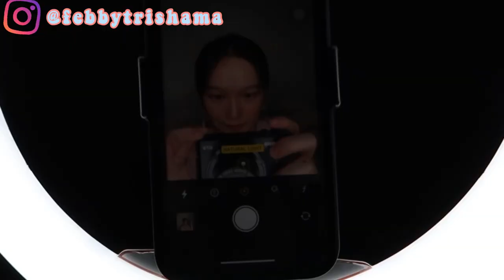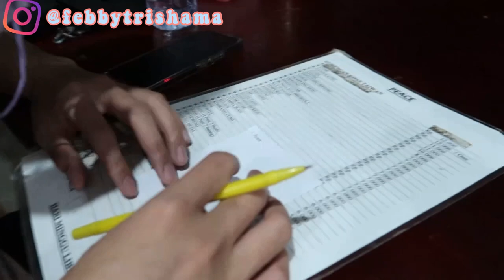Get Ready With Me | DATE VLOG❣️make up,dinner,ootd, skincare, bodycare,having fun 👩‍❤️‍💋‍👨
Scarlett